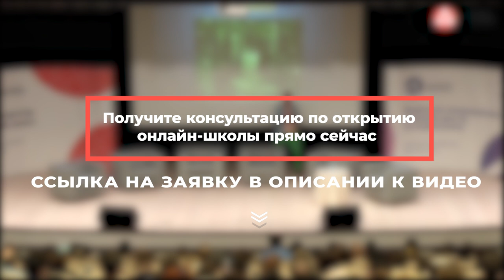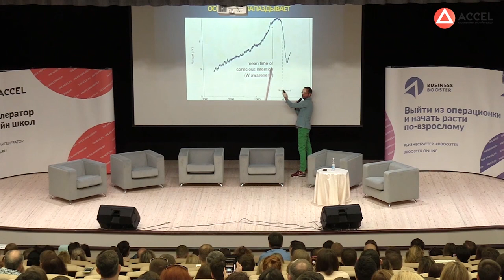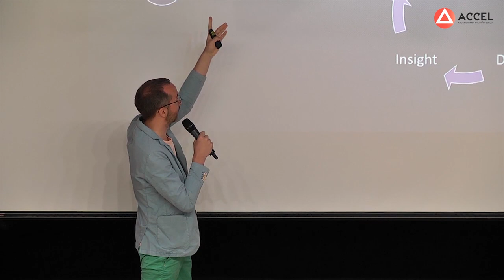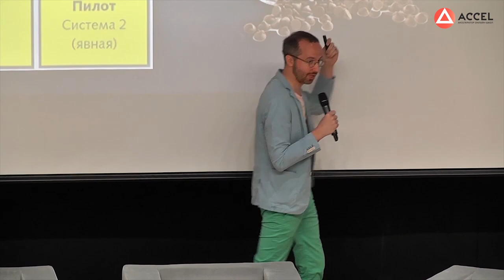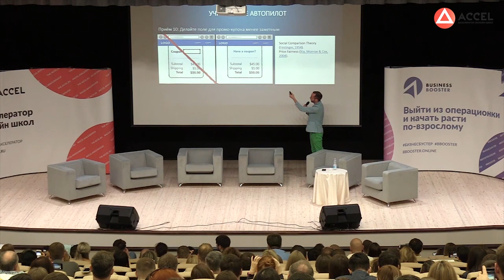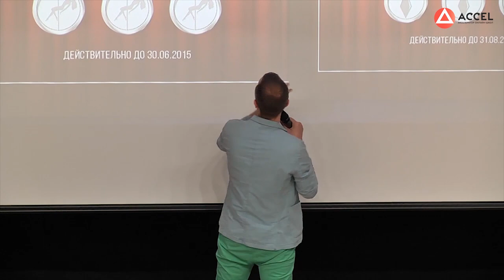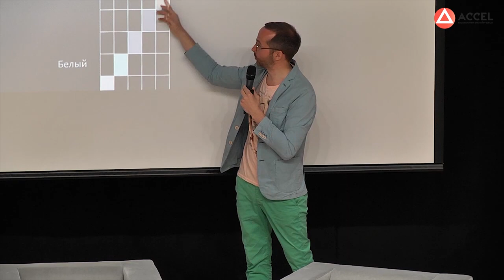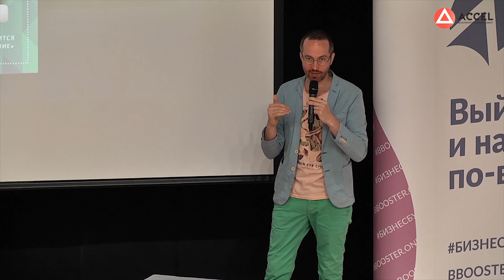Артем Овечкин. Как использовать науку в маркетинге? Как сегментировать аудиторию?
Артём Овечкин. Как использовать науку в маркетинге?
Привет, друзья! Сегодня делимся с вами взрывным выступлением Артёма Овечкина — евангелиста нейромаркетинга, бизнесмена и основателя агентства интернет-маркетинга Matik.
Артём знает все о том, как психотипы людей влияют на их поведение, и в этом видео он поделится крутыми инсайтами:
💡 как выглядит самая эффективная методология управления проектом по hadi-циклам;
💡 как потребители фильтруют входящий поток информации и как с помощью этого знания увеличить свои продажи;
💡 что такое нейрологика покупательских решений;
💡 почему привычные социально-демографические критерии определения ЦА больше не работают;
💡 что такое правильный маркетинг.